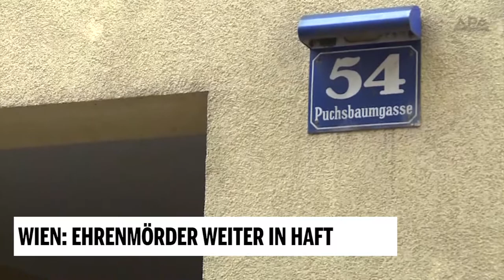Ehrenmord: Bruder tötet Schwester